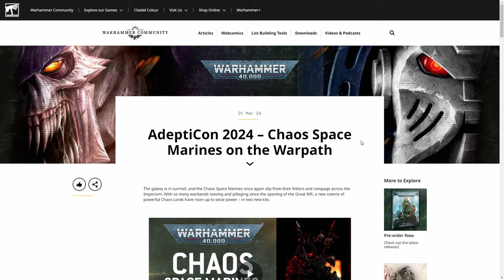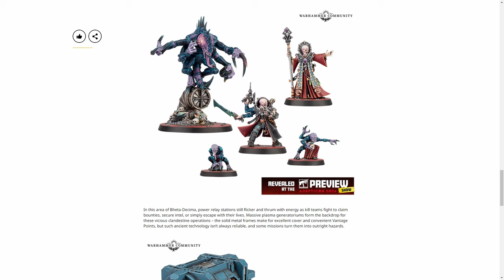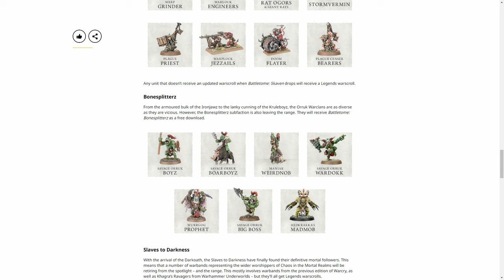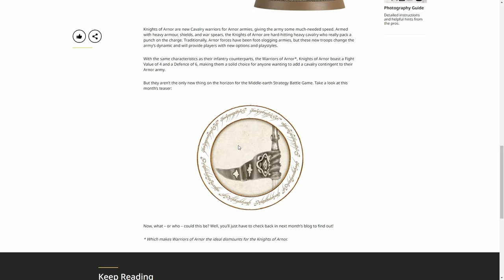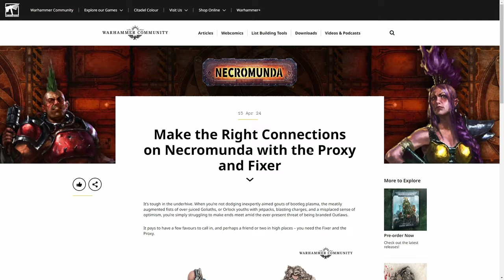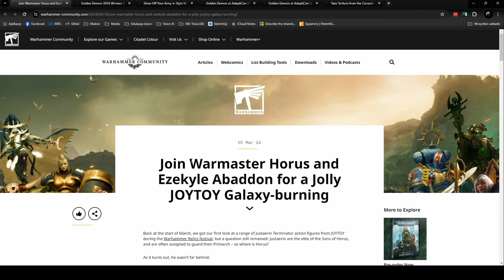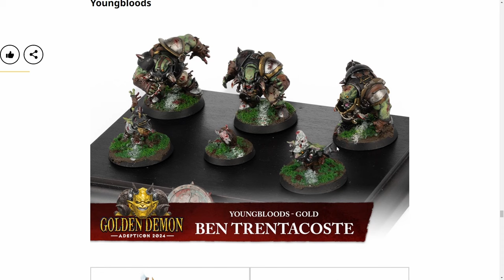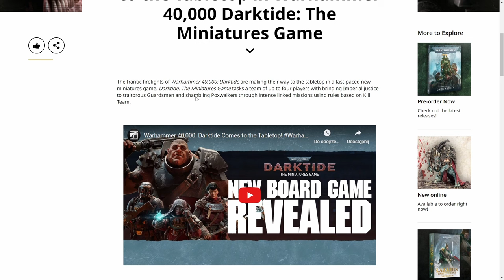Złoty Tron - Odcinek 55